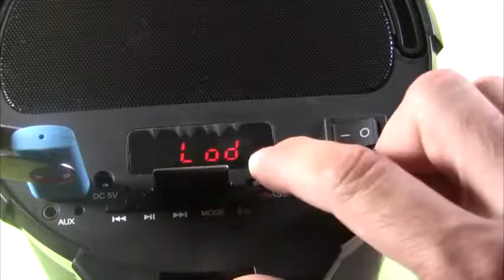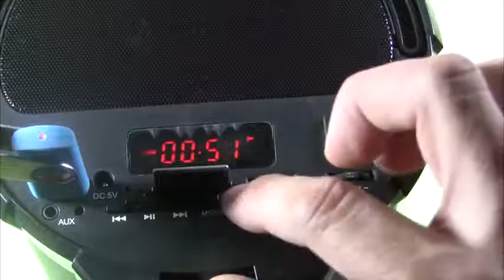auna Dr Black Boom 2 1 Bluetooth Altavoz radio FM USB SD AUX Batería Opiniones